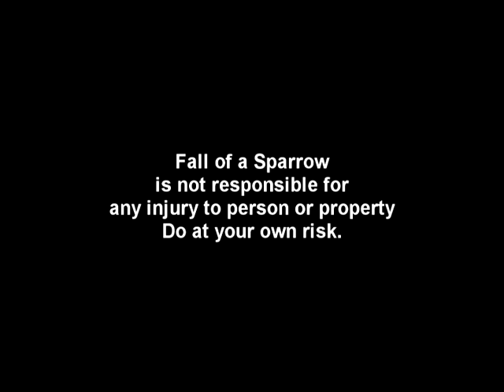1st TRUNKING EVAR!!!